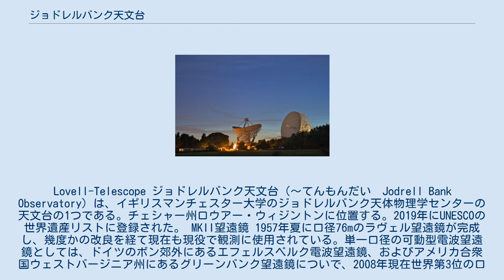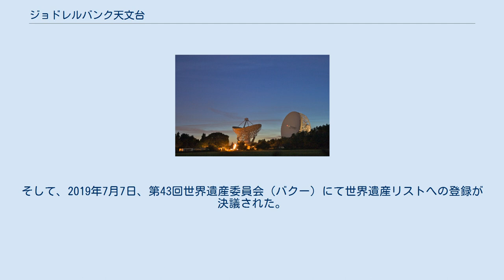ジョドレルバンク天文台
Lovell-Telescope ジョドレルバンク天文台（～てんもんだい　Jodrell Bank Observatory) は、イギリスマンチェスター大学のジョドレルバンク天体物理学センターの天文台の1つである。チェシャー州ロウアー・ウィジントンに位置する。2019年にUNESCOの世界遺産リストに登録された。 MKII望遠鏡 1957年夏に口径76mのラヴェル望遠鏡が完成し、幾度かの改良を経て現在も現役で観測に使用されている。単一口径の可動型電波望遠鏡としては、ドイツのボン郊外にあるエフェルスベルク電波望遠鏡、およびアメリカ合衆国ウェストバージニア州にあるグリーンバンク望遠鏡についで、2008年現在世界第3位の口径を有する。また、1964年には楕円形のパラボラ面を持つMKII望遠鏡も完成し、観測に用いられている。 現在も電波観測を行っているが、面精度が良くないことなどから、センチメートル波を中心にした観測を行っている。ジョドレルバンク天体物理学センター内では、VLBI観測網の一つとして現在も運用を続けている。 この望遠鏡が世界的に注目を集めたのは、ソビエト連邦（現：ロシア連邦）の打ち上げた金星探査を目的とするベネラ探査機の受信に成功したことである。
当時極秘に宇宙計画を進めていたソビエトが打ち上げた惑星探査機の発する電波を捉え、惑星間受信にも役立てることを証明したことによって、後にソビエト科学評議会から表彰されるという成果を得ている。
 1の業績によって、現在では惑星探査機からの受信が途絶えたときなどには、地球からの指令が送れるようになっている。
 ジョドレルバンク天文台はユネスコが国際記念物遺跡会議(ICOMOS)や国際天文学連合(IAU)と推進する天文遺産の評議会において高い評価を得たことから、世界遺産への推薦を決め、事前調査の中間報告では登録勧告が出された。
そして、2019年7月7日、第43回世界遺産委員会（バクー）にて世界遺産リストへの登録が決議された。